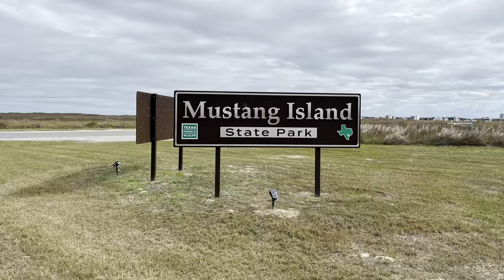Mustang Island Texas State Park RV, Beach driving, Fishing Pier, picnic, camping.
Mustang Island State Park is a state park located south of the city of Port Aransas, Texas, United States on the coast of the Gulf of Mexico that covers 3,954 acres and has a 5-mile beachfront.
RV park with Hookups. Dump station.
Restrooms, showers.
Day use or camping allowed.
Good internet signal.